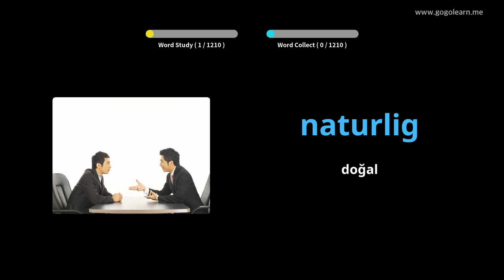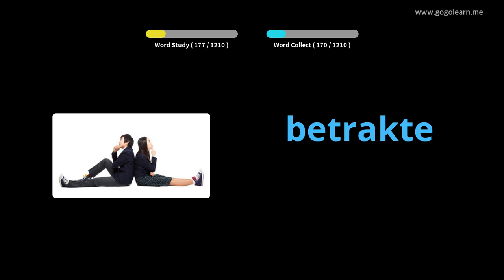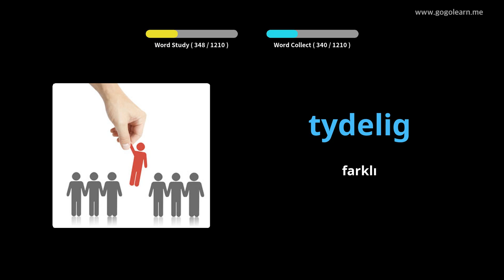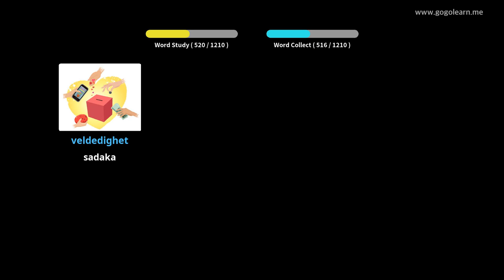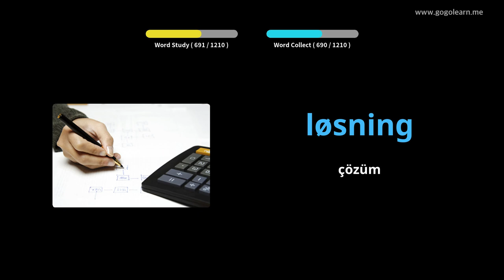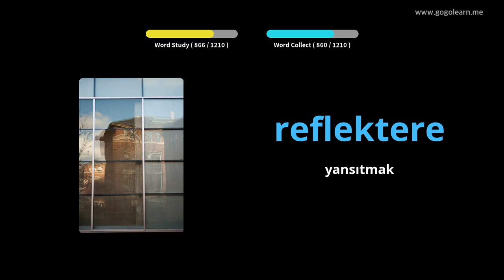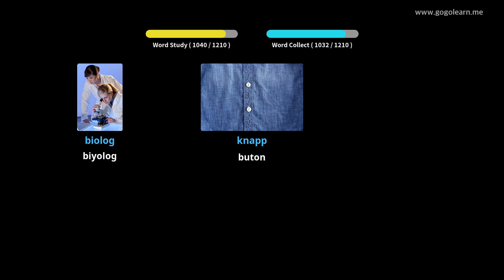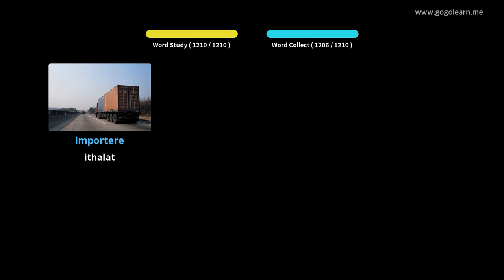Norveççe Resimlerle Öğrenin | Norveççe Kelime Bilgisi Öğrenci | Golearn